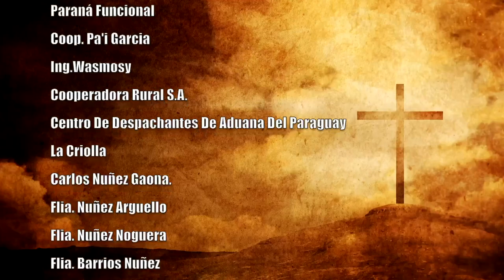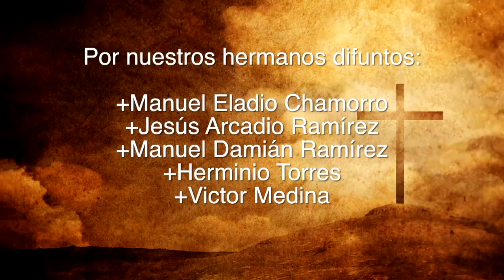Misa 07 de julio 2023